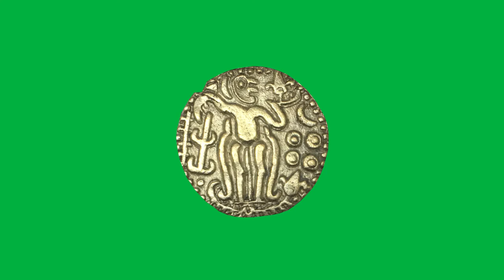Rajaraja Chola Gold Coin 360° - Free Green screen Coin Rotating - 3D Spinning Coin Raja Raja Chola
This is a 360° video of Rajaraja Chola coin with green background. It's under creative commons Free Culture License!.

Karthick C